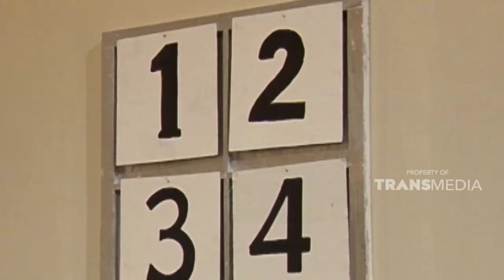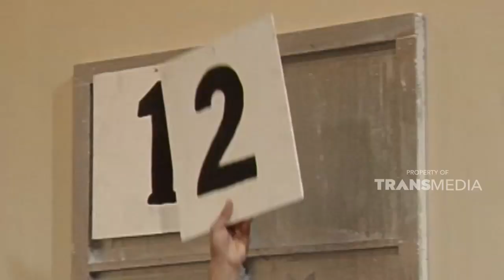Keseruan pemilihan ketua osis | EXTRAVAGANZA